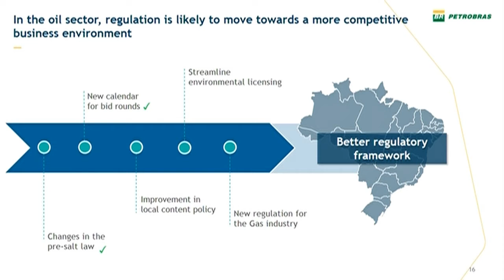Presidente da Petrobras fala sobre crescimento da estatal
EM DESTAQUE - 02.02.17: O presidente da Petrobras. Pedro Parente, participou de Conferência de Investimentos na América Latina, ocorrida em São Paulo. Ele falou sobre a retomada do crescimento da empresa e também sobre o fim da obrigação da Petrobras de ser operadora única do pré-sal.